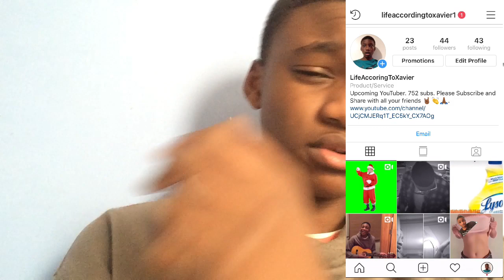Home Invasion Prank on Sister GONE WRONG!!(April Fools)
1
home invasion prank 2018
1
home invasion prank 360
1
home invasion prank 4k
1
home invasion prank 50 cent
1
home invasion prank 69
1
home invasion prank 8d
1
home invasion prank 90s
1
home invasion prank ace family
1
home invasion prank boyfriend
1
home invasion prank carmen and corey
1
home invasion prank david dobrik
1
home invasion prank extreme
1
home invasion prank funny mike
1
home invasion prank gone wrong
1
home invasion prank gun pulled
1
home invasion prank hulk
1
home invasion prank impractical jokers
1
home invasion prank josh and sav
1
home invasion prank kian and jc
1
home invasion prank l and s
1
home invasion prank niki and gabi
1
home invasion prank on boyfriend
1
home invasion prank on my girlfriend
1
home invasion prank reaction
1
home invasion prank slaiman
1
home invasion prank the ace family
1
home invasion prank uk
1
home invasion prank with guns
1
home invasion prank x factor
1
home invasion prank zara
2
home invasion prank 3d
2
home invasion prank 50
2
home invasion prank 6ix9ine
2
home invasion prank 99
2
home invasion prank alondra and elsy
2
home invasion prank backfires
2
home invasion prank chris and queen
2
home invasion prank dub family
2
home invasion prank elsy and alondra
2
home invasion prank funny
2
home invasion prank gabi
2
home invasion prank gone wrong niki and gabi
2
home invasion prank jake paul
2
home invasion prank kidbehindacamera
2
home invasion prank l&s
2
home invasion prank live pd
2
home invasion prank nateslife
2
home invasion prank on gf
2
home invasion prank on husband
2
home invasion prank on montoya twins
2
home invasion prank on parents
2
home invasion prank ricky dillon
2
home invasion prank this is l&s
2
home invasion prank tre and alo
2
home invasion prank uber
2
home invasion prank zombie
3
home invasion prank 5sos
3
home invasion prank angry grandpa
3
home invasion prank clown
3
home invasion prank ddg
3
home invasion prank em and von
3
home invasion prank five dolls
3
home invasion prank girlfriend
3
home invasion prank joey salads
3
home invasion prank karlee steel
3
home invasion prank niki and gabi reaction
3
home invasion prank on brother
3
home invasion prank on gabi
3
home invasion prank on gf gone wrong
3
home invasion prank on little brother
3
home invasion prank runik
3
home invasion prank tay and jass
3
home invasion prank ynw melly
3
robbery home invasion prank gone horribly wrong
4
family vlogs home invasion prank on mom
4
home invasion prank aftermath
4
home invasion prank chunkz
4
home invasion prank d&b nation
4
home invasion prank dog
4
home invasion prank family
4
home invasion prank gio and eli
4
home invasion prank gone wrong ace family
4
home invasion prank joshuasuarez
4
home invasion prank king kenny
4
home invasion prank melissa and logan
4
home invasion prank nyyear
4
home invasion prank on dog
4
home invasion robbery prank
4
the home invasion prank
5
d&b ent home invasion prank
5
home invasion prank ace
5
home invasion prank d and b nation reaction
5
home invasion prank goes wrong
5
home invasion prank jayden bartels
5
home invasion prank jocke och jonna
5
home invasion prank king kenny tv
5
home invasion prank on boyfriend d&b nation
5
home invasion prank on catherine
5
home invasion prank on ynw melly
5
home invasion prank prince family
5
home invasion prank the rich way
5
joel and lauren home invasion prank
5
niki de mer home invasion prank
5
the home invasion prank aftermath
6
home invasion kidnapping prank
6
home invasion prank amanda and jimmy
6
home invasion prank duct tape
6
home invasion prank gone wrong gun pulled
6
home invasion prank on baby momma crew
6
home invasion prank on friends
6
home invasion prank on justkryptic
6
home invasion prank on roommate
6
home invasion prank on the twins
6
home invasion prank she cries
7
david dobrik home invasion prank jonah
7
home invasion prank ace family reaction
7
home invasion prank d and b nation
7
home invasion prank gun
7
home invasion prank johnny carey
7
home invasion prank on boyfriend reaction
7
home invasion prank on girlfriend ace family
7
home invasion prank whealth by slaiman
7
kidbehindacamera home invasion prank aftermath
8
home invasion prank adam saleh
8
home invasion prank dei and joe
8
home invasion prank on girlfriend crying
8
home invasion prank with baby
9
ace family home invasion prank on catherine
9
home invasion prank a&s
9
home invasion prank dre and ken
9
home invasion prank on bestfriend
10
home invasion prank on bf gone wrong